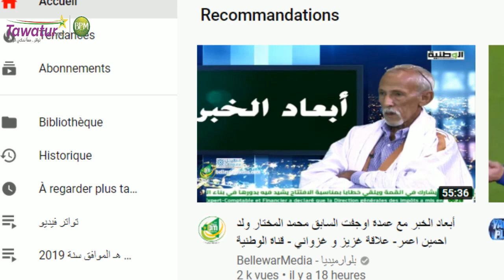زيارة الوزير الأول إسماعيل ولد بده ولد الشيخ سيديا لبلدية أغشورگيت | قناة الموريتانية